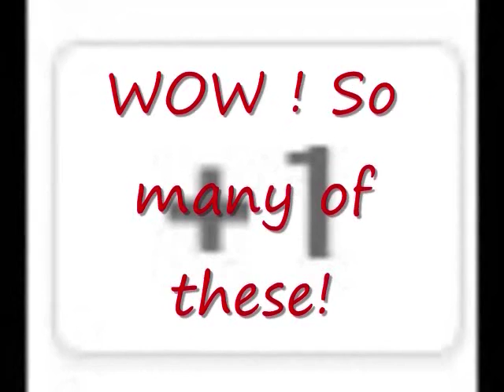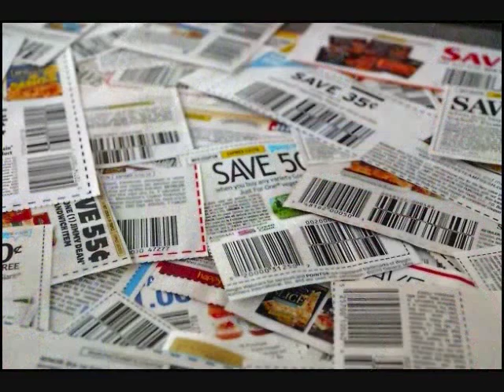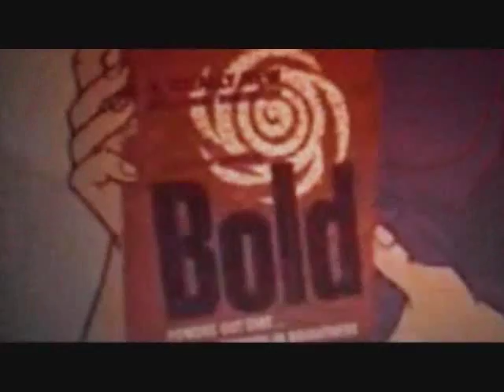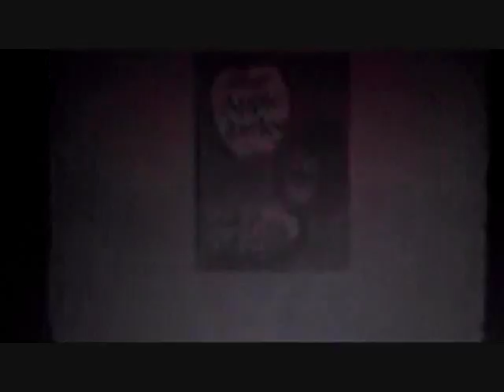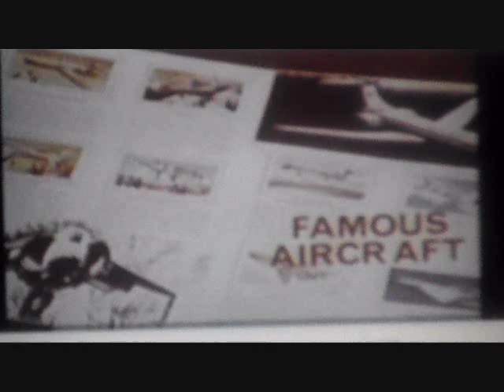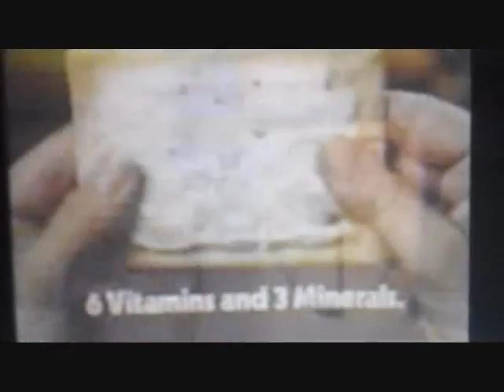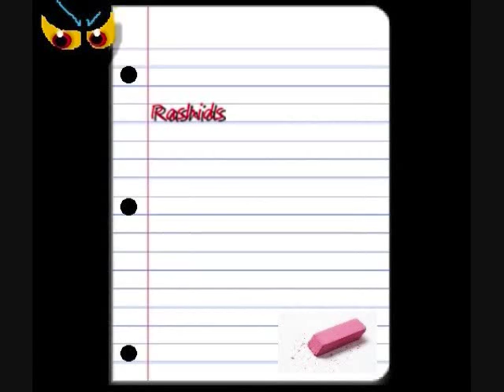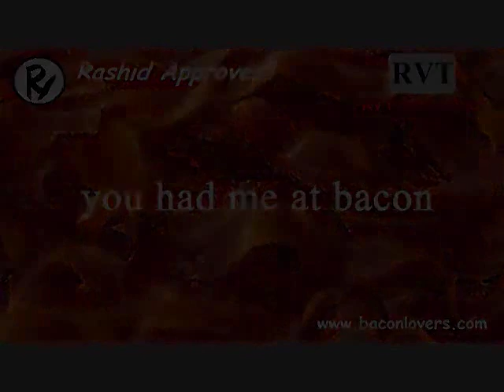Sneak peak at Rashid Mystical Sorcerer on Annette Show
Near end of Show,,a Sneak Peak